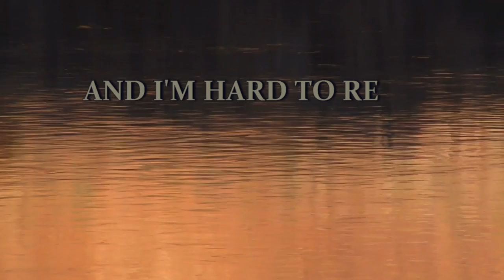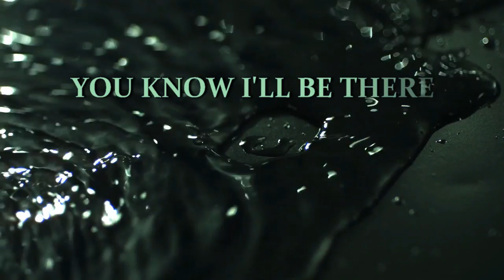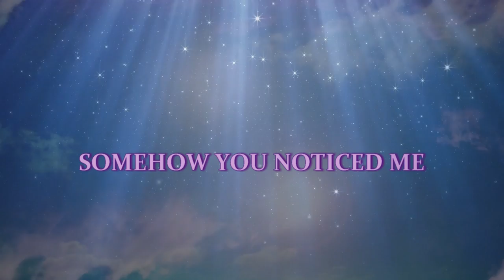Tommy Ljungberg - The Ripples (HD Lyric Video) Pop Music Epidemic Sound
In this HD Lyric Video, I present Tommy Ljungberg - The Ripples In association with Epidemic Sound Creator Subscription. In an effort to update this videos lyric text you can now view my Special Edition Version at this live which includes text corrections and updated graphics extended with the Elphick EDM Remix of "The Ripples"

The Ripples by Tommy Ljungberg
Lyrics Updated:

ALWAYS ON,
ALWAYS ON MY MIND AND WAY
OUT OF MY LEAGUE
YOU WERE BORN
YOU WERE BORN TO BE ON DISPLAY
AND I'M HARD TO READ

I THOUGHT OF YOU
HOPING THAT THE RIPPLES
WOULD MAKE YOU NOTICE ME
NOTICE ME
AND NOW YOU'RE HERE
SUNLIGHT ON THE RIPPLES
SOMEHOW YOU NOTICED ME
NOTICED ME...

I DON'T BELIEVE IT'S ALL ABOUT
THE THINGS THAT WE SHARE
MARRY ME
MARRY ME WHEN THE LIGHTS GO OUT
YOU KNOW I'LL BE THERE

WOULD MAKE YOU NOTICE ME, NOTICE ME
NOTICED ME...

WHATEVER YOU DECIDE TO DO
I WILL KEEP SENDING YOU
RIPPLES TO YOU

NOTICE ME
NOTICED ME...

Your views and comments are very important to me as a creator on YouTube. I appreciate your support. for my classic music video designs created to songs from the past that peaked in billboards top 100 or is more mainstream. These are music videos not seen on this channel.

NOTICE ME
NOTICED ME...

NOTICED ME...

RIPPLES TO YOU

NOTICE ME
NOTICED ME...